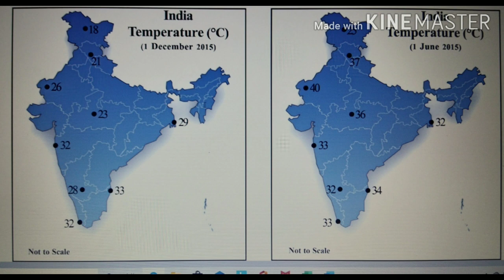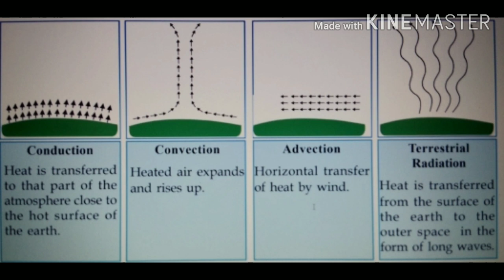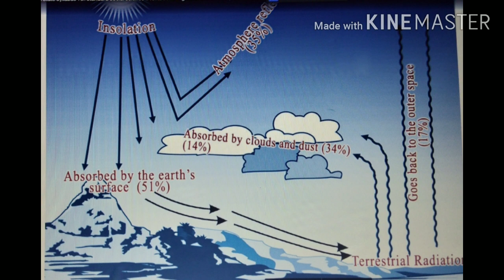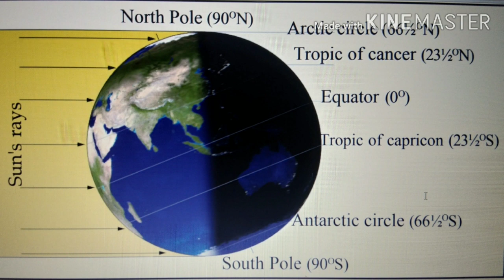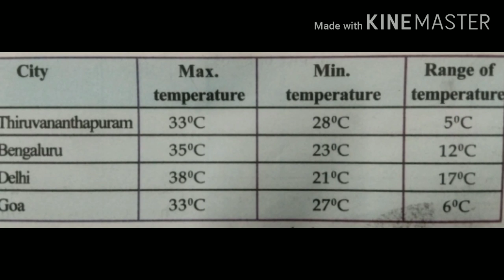9 th std Social science -Sun;The ultimate source-Part-1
This video is based on the 9th std Social science 2. first chapter-Sun ;the Ultimate Source(Kerala Syllubus)